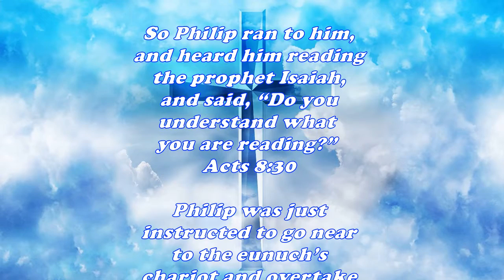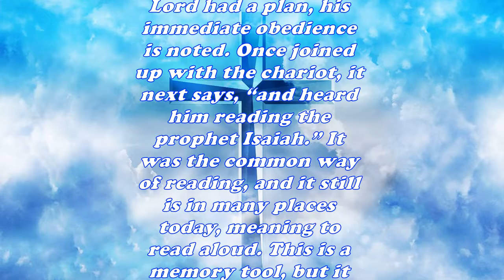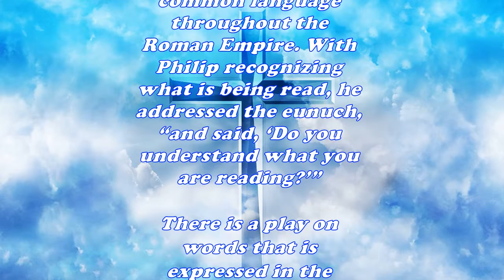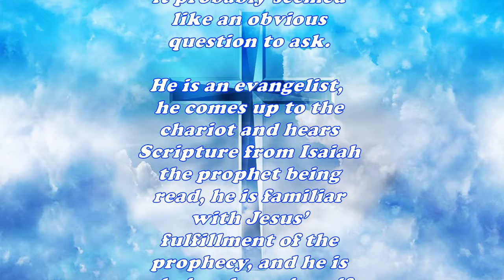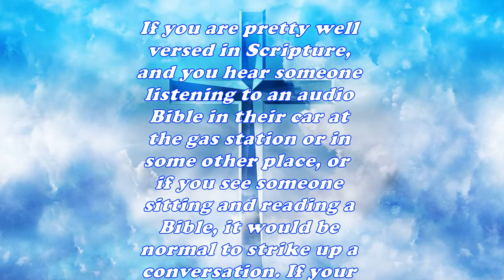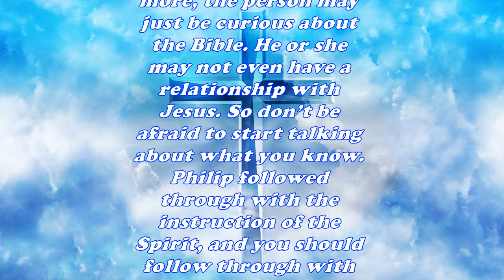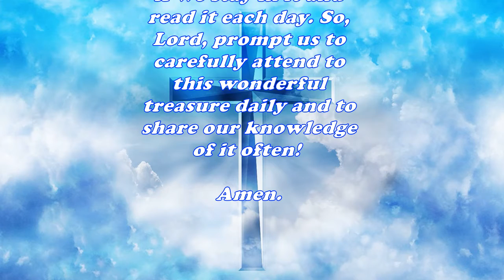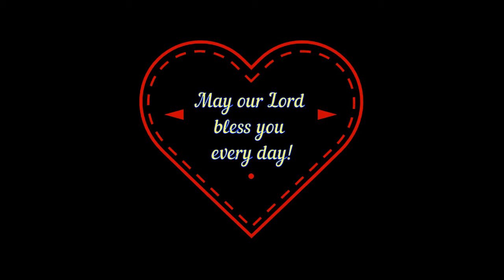Daily Bible Verse Commentary - Acts 8:30